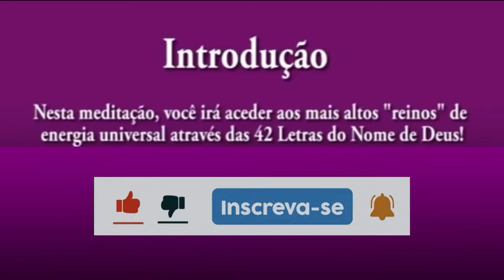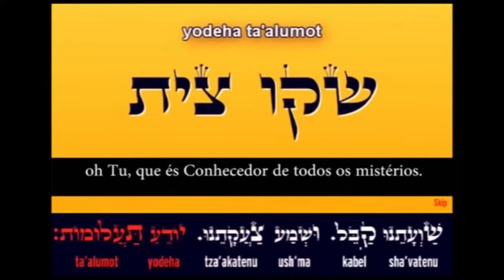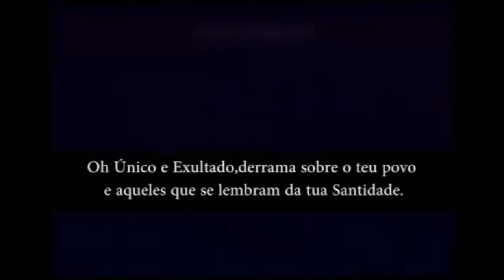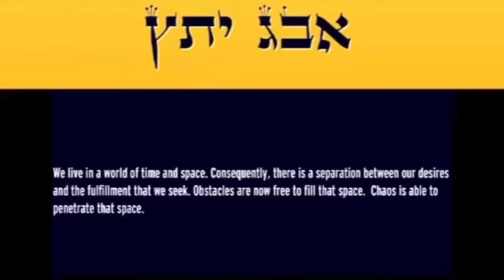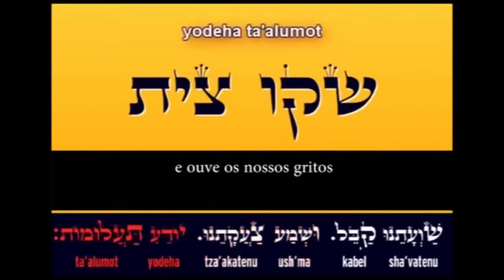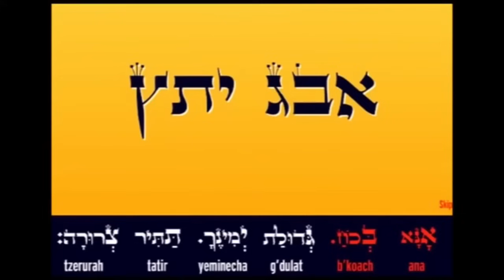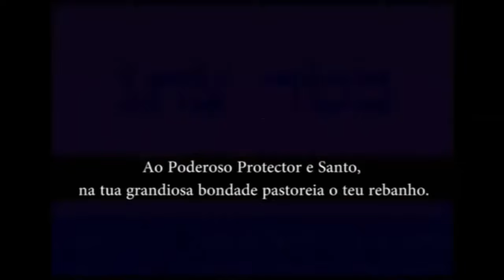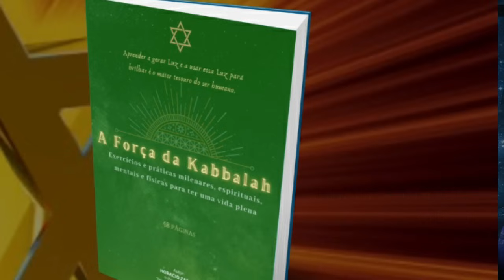Ana Bekoach - A Oração mais Poderosa do Universo - Aná Becóaj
Ingresse no grupo de whatsapp para receber conteúdos e convites para aulas de kabbalah gratuitas e reuniões semanais de creação de realidade:

Precisamos evoluir para entender e resolver!!!

💎 Esta sequência de letras hebraicas contém os verdadeiros poderes da criação.  Deixe tocando em seus ambientes para que ela comece a atuar em seu DNA, recriando as condições de saúde e plenitude originais. (Veja depoimentos reveladores nos comentários)

Compartilhe com quem você ama e com quem estiver precisando!

Cada linha pode ser vista como uma sequência de DNA que representa sete tipos diferentes de energia, e que contém seis palavras que proporcionam a Energia Divina necessária (Shekinah) para criar todo o bem que desejamos.  O Ana Bekoach é formado por 7 versos de 6 palavras cada um, cada verso representa um dia da semana, começando pelo Domingo.

O ANA BEKOACH é construída a partir de 42 letras, também conhecido como o nome de D_eus de 42 letras (São as primeiras letras de cada palavra da oração). Sempre que nos conectamos ao nome de 42 letras, entramos na matriz divina e atraímos a força primordial da criação.

Deixe tocando enquanto faz as suas tarefas em casa, e aos poucos notará como a Luz do Criador invade cada canto do seu lar.   Ana Bekoach é uma das mais antigas e a mais poderosa oração Kabbalística: uma verdadeira Segulá.  Ela nos ajuda a conectar com a fonte divina que vem da Luz do Criador.

(Esta oração guarda os verdadeiros nomes de D_us codificados)

Reconheça-se, inspire e exale com CONFIANÇA e alegria!

Sinta a sua verdadeira missão de vida tocando a porta do seu coração.

𝙎𝙚𝙨𝙨𝙤̃𝙚𝙨 𝙄𝙣𝙙𝙞𝙫𝙞𝙙𝙪𝙖𝙞𝙨:
𝘼𝙥𝙧𝙚𝙣𝙙𝙖 𝙖 𝙂𝙚𝙧𝙖𝙧 𝙇𝙪𝙯 𝙋𝙡𝙚𝙣𝙖 𝙚 𝙙𝙪𝙧𝙖𝙙𝙤𝙪𝙧𝙖

✔️ 𝘜𝘴𝘦 𝘢𝘴 𝘓𝘦𝘪𝘴 𝘜𝘯𝘪𝘷𝘦𝘳𝘴𝘢𝘪𝘴 𝘢 𝘴𝘦𝘶 𝘧𝘢𝘷𝘰𝘳
✔️ 𝘋𝘦𝘴𝘤𝘶𝘣𝘳𝘢 𝘰 𝘗𝘰𝘥𝘦𝘳 𝘰𝘤𝘶𝘭𝘵𝘰 𝘦𝘮 𝘴𝘦𝘶 𝘯𝘰𝘮𝘦
✔️ 𝘈𝘱𝘳𝘦𝘯𝘥𝘢 𝘢 𝘢𝘵𝘪𝘷𝘢𝘳 𝘴𝘦𝘶𝘴 𝘯𝘦𝘨𝘰́𝘤𝘪𝘰𝘴 𝘦 𝘤𝘰𝘯𝘵𝘳𝘢𝘵𝘰𝘴
✔️ 𝘊𝘳𝘪𝘦 𝘮𝘢𝘳𝘤𝘢𝘴 𝘦 𝘤𝘢𝘮𝘱𝘢𝘯𝘩𝘢𝘴 𝘳𝘦𝘢𝘭𝘮𝘦𝘯𝘵𝘦 𝘗𝘖𝘋𝘌𝘙𝘖𝘚𝘈𝘚
✔️ 𝘈𝘭𝘤𝘢𝘯𝘤𝘦 𝘴𝘦𝘶𝘴 𝘮𝘢𝘪𝘰𝘳𝘦𝘴 𝘳𝘦𝘴𝘶𝘭𝘵𝘢𝘥𝘰𝘴 𝘶𝘴𝘢𝘯𝘥𝘰 𝘧𝘦𝘳𝘳𝘢𝘮𝘦𝘯𝘵𝘢𝘴 𝘢𝘯𝘤𝘦𝘴𝘵𝘳𝘢𝘪𝘴

Existe um conhecimento milenar e esquecido pela humanidade. Somos continuadores dessa Tradição Oral ou "Ensinança Original",  transmitida de boca a ouvido durante milhares de anos pelas culturas e sociedades que criaram verdadeiro esplendor e riqueza.

Conecte-se com a Verdadeira Iniciação:
Entenda como funciona a verdadeira Criação de Realidade e faça parte de um dos grupos que coordeno perssoalmente: Accese o

Se quiser aprender mais acerca da ferramentas mais poderosas da Kabbalah acesse o link do e-book completo:

E-book "A FORÇA DA KABBALAH" com 48 páginas de exercícios e práticas milenares da verdadeira Kabbalah Hebraica. Aprenda a blindar suas energias e criar muito mais felicidade e certeza

Instagram Kabbalah:  @kabbalah_aplicada

Mobile 1 Music
Em nome de: גד אלבז